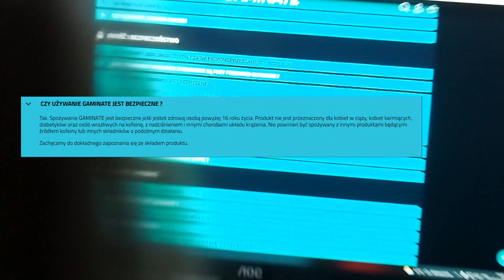wow skąd on ma tyle energii (chodzi o gaminate)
YOO kliknij tutaj